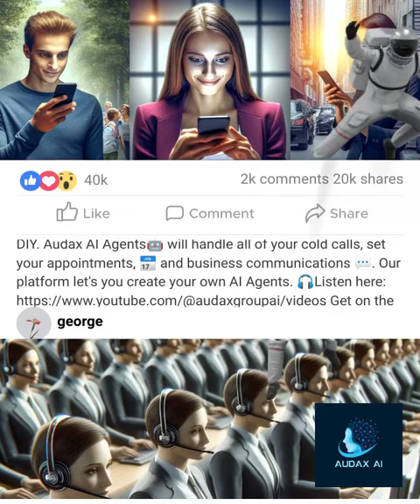Audax AI: DIY Waiting List Signup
Signup and create your own Audax AI Agents for  free. This replaces customer service staff, appointment setters, and closers.